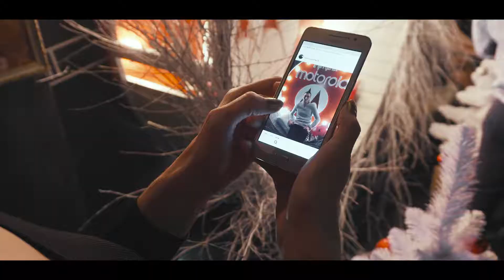Motorola Party + Nimpha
Представляємо вам ролик з вечірки
Motorola Party! Відрізняйся стильно! 👍👏💫
Починаючи з 16 грудня і до Нового року, ми провели спільний проект з Motorola Ukraine, який називався “Motorola party! Відрізняйся стильно!”

У клубі-ресторані “Egoist Palace” відбулися вечірки, на яких розігрувалися смартфони Moto E4.

Стильна фотозона, професійний фотограф, відеооператор, хостес та головне — приз.